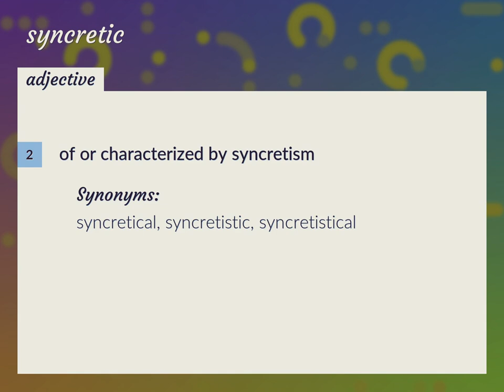Syncretic | meaning of Syncretic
What is SYNCRETIC meaning?